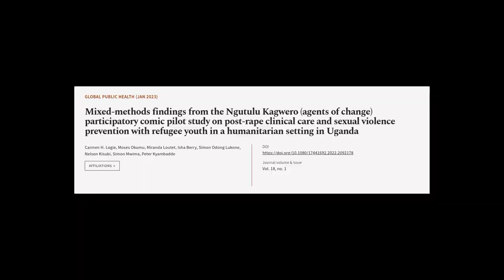Mixed-methods findings from the Ngutulu Kagwero (agents of change) participatory comi... | RTCL.TV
### Keywords ###

### Article Attribution ###
Title: Mixed-methods findings from the Ngutulu Kagwero (agents of change) participatory comic pilot study on post-rape clinical care and sexual violence prevention with refugee youth in a humanitarian setting in Uganda
Authors: Carmen H. Logie, Moses Okumu, Miranda Loutet, Isha Berry, Simon Odong Lukone, Nelson Kisubi, Simon Mwima ,and Peter Kyambadde

### Video Timestamps ###
0:00:00 - Summary
0:00:53 - Title
0:01:00 - Tail
0:01:04 - End